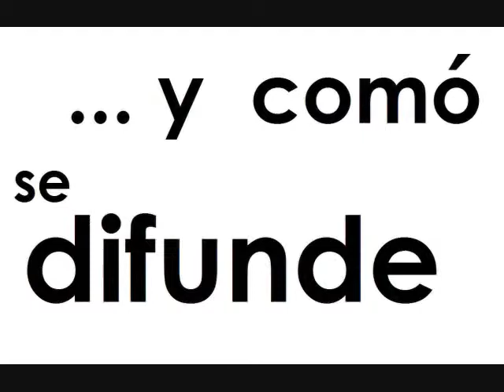Vinculando tu vida con el Derecho - SPOT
Mariel, Aranza, Grecia y Carito, nos hablan de la vinculación entre el Derecho y las Comunicaciones y nuestra relación con la vida diaria.
Proyecto clase de Marco Jurídico enlazando con Cultura de la Legalidad en ITESM campus Puebla.